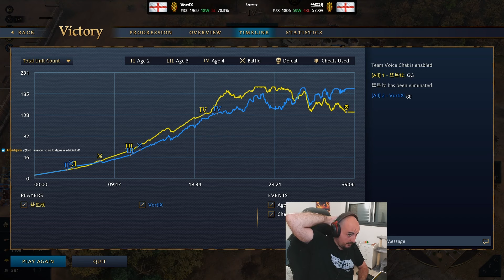Remontada MUY ÉPICA con INGLESES | 1v1 gameplay AOE4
Si quieres ver partidas del más alto nivel de AOE4 recuerda que hago directos casi diarios en la plataforma morada (link abajo, en REDES)
REDES:
(Canal secundario donde subo contenido distinto a AOE4, ahora mismo centrado en Stormgate).